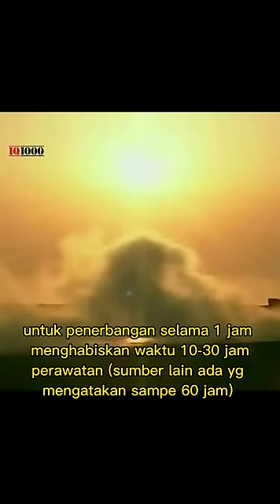ALASAN F-14 TOMCAT DIPENSIUNKAN.!?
Mengapa Amerika Serikat mempensiunkan Jet tempur F-14 TOMCAT.?
F-14 TOMCAT adalah jet tempur Supersonic dengan desain sayap Variable sweep yang dirancang oleh Grumman dan diproduksi sebanyak kurang lebih 712 unit.. inilah alasan Singkat dipensiunkanya..
1.teknologi sudah tua dan usang
2.Banyak sistem persenjataan terbaru yang tidak sesuai
3.biaya oprasional dan perawatan yang mahal
4.sengaja dipensiunkan